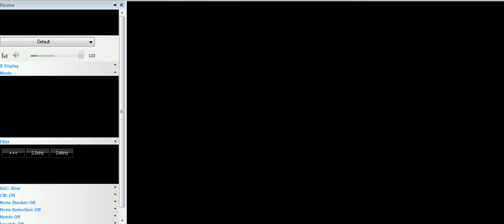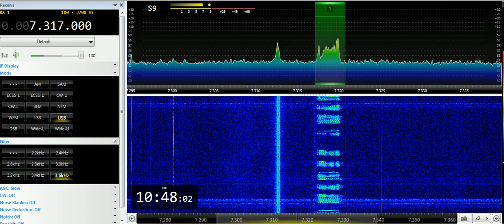10 04 2019 E11 Oblique Numbers station in English 1045 on 7317 unknown tx site in USB